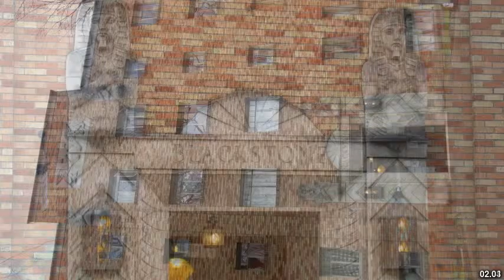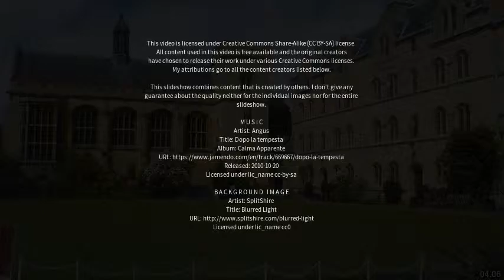Best places to visit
Best places to visit - Blackstone (Australia) Best places to visit - Slideshows from all over the world - City trips, nature pictures, etc.